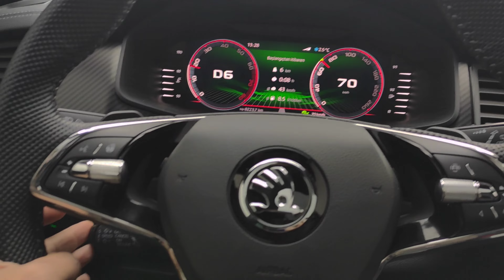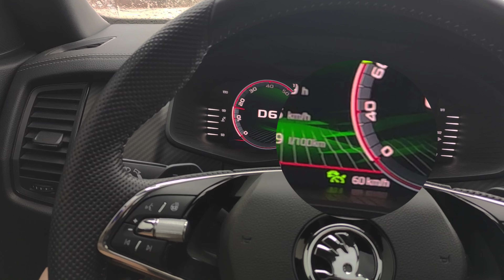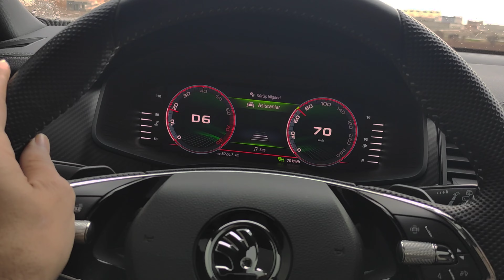Skoda kodiaq-superb-octavia-kamiq-karoq adaptif hız sabitleme nasıl kullanılır(Cruise control)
Skoda,kamiq,karoq,kodiaq,scala,Fabia, Octavia,suberb hız sabitleme sistemi nasıl çalışır,nasıl kullanılır nerden açılır kapanır,adaptif ne demektir adaptive,acc nedir, adaptif,A3 a2 a4 a5 a6 volkswogen seat skoda  sportback  sedan hız sabitleme Cruise control nasıl çalıştırılır (polo golf passat tiguan sirocco ibiza leon arteon troc ateca tarraco scala octavia superb kamiq karoq kodiaq Audi A3 a2 a4 a5 a6 a7 a8  volkswogen seat skoda  sportback  sedan hız sabitleme Cruise control nasıl çalıştırılır (polo golf passat tiguan sirocco ibiza leon arteon troc ateca tarraco scala octavia superb kamiq karoq kodiaq q1 q2 q3 Q5 Q7 tcross sorun problem tcross jetta taigo golf gti r Touareg fabia arona ateca cupra tavascan born formentor